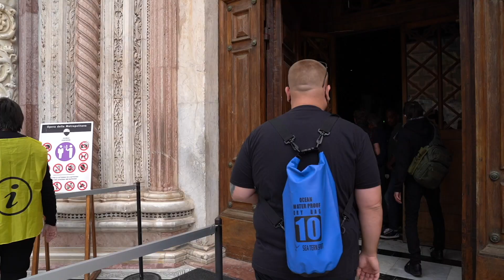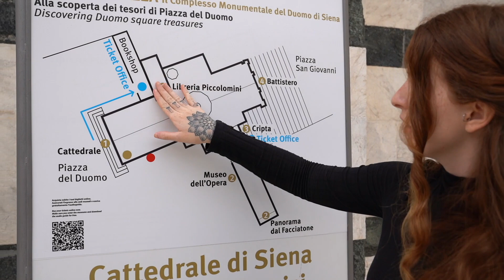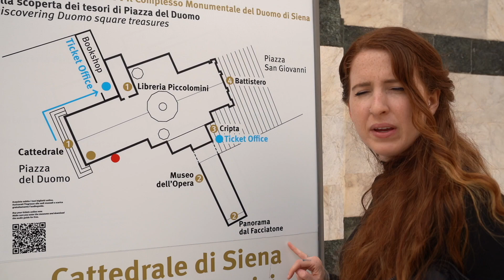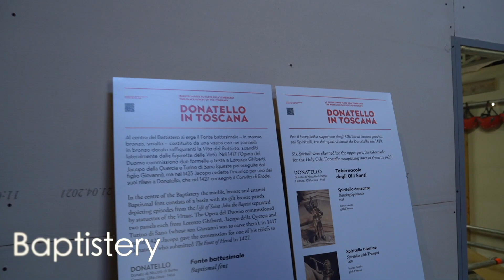What is there to do in SIENA ITALY for one day? || OPASi Pass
Hope you enjoyed our one day in Siena Italy! Such a beautiful and cultural city, so glad that we were able to come and explore such a unique area in Tuscany! If you ever find your way to Italy make sure you save at least a day to come here!

A bit about us. Maryssa is a full time tattoo artist, and shaun is a photographer/body piercer. We took a break from our full time jobs to start traveling full time, and later on this year we will be combining both loves (art and travel). For now, we are exploring different countries and cultures in our own way.
We would love for you to join our small channel and grow with us as we explore the world!

For more up to date content please follow our other social media accounts:

Shauns Insta: @_Gonewithshaun

Maryssa's Insta: @Maryssaannetattoo

Timestamps:
0:00 : Intro
0:25 : Piazza del Campo
2:50 : Contradas
3:28 : Siena Duomo
4:40 : Inside the cathedral
6:14 : Piccolomini Library
6:52 : Explaining the OPASi
7:50 : Museo dell'opera
8:50 : Viewpoint of Siena
10:07 : Crypt
12:50 : Baptistery
14:32 : Gates to Heaven
18:00 : Drones over Siena
18:24 : Extras